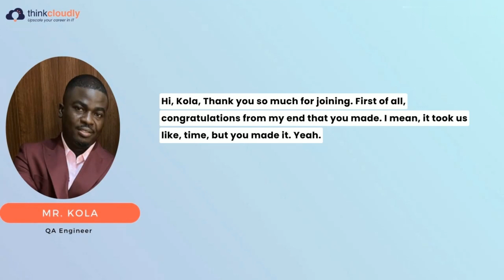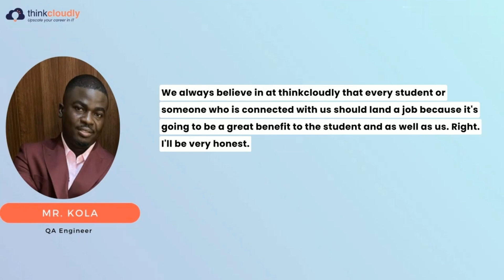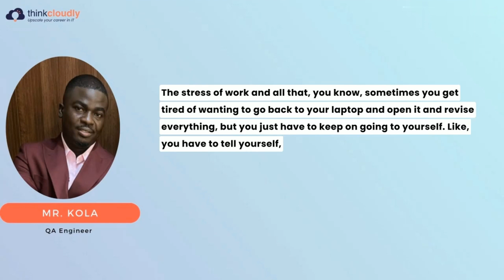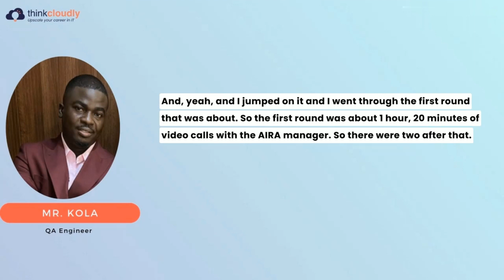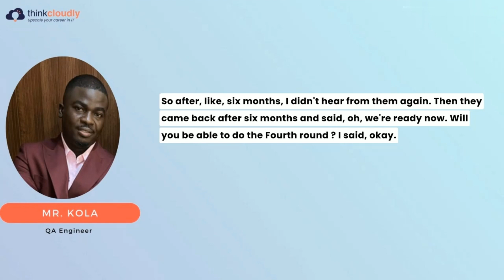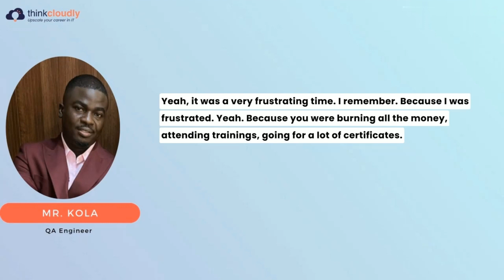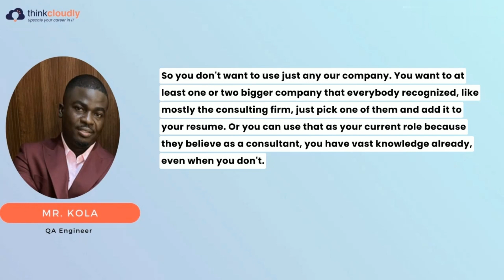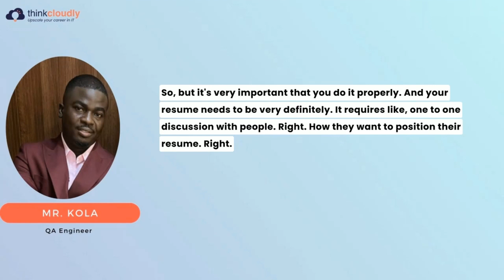Success Story | Student's Success Story | QA Engineer | Thinkcloudly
🌟 Join us in celebrating Kola's remarkable journey from a non-IT background to a successful QA Engineer, all thanks to ThinkCloudly's transformative education.

💡 ThinkCloudly is your ultimate destination for mastering IT skills, offering courses in AWS, Azure, cybersecurity, and more. and kickstart your IT journey today!

In this inspiring testimonial, Kola shares his story of perseverance and determination. Discover how he overcame challenges, embraced opportunities, and leveraged ThinkCloudly's resources to carve a thriving career in Quality Assurance.

Join us as Kola opens up about his experiences and difficulties, offering invaluable insights into the journey from student to QA Engineer. Whether you're a non-IT professional aspiring for a career change or an IT enthusiast hungry for inspiration, this testimonial is your guiding light.

🔗 Dive deeper into our IT courses and unlock your potential: [Insert relevant link to ThinkCloudly's course catalog]

Empower yourself with knowledge and embark on your transformative journey with ThinkCloudly - Your trusted partner in IT education and career advancement. Let's craft your success story together! 🚀

𝐋𝐢𝐯𝐞 𝐏𝐫𝐨𝐣𝐞𝐜𝐭𝐬

𝐎𝐭𝐡𝐞𝐫 𝐬𝐞𝐫𝐯𝐢𝐜𝐞𝐬